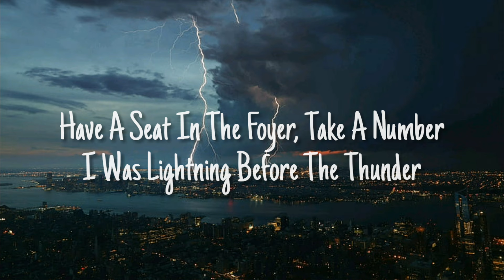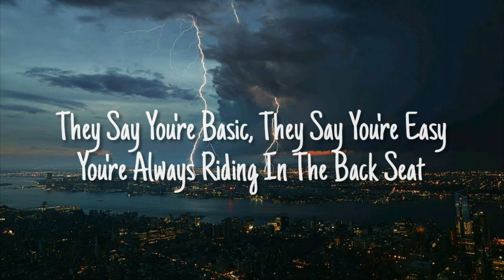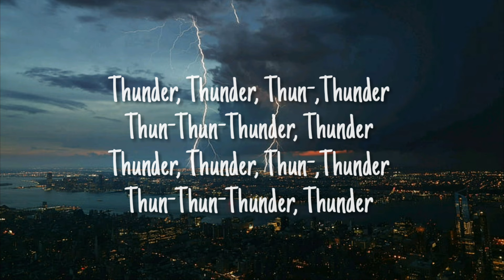Thunder (Lyrics) – Imagine Dragons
Lyrics :

And wanna leave my old life behind

Thunder, thunder
Thun-thun-thunder, thunder

Lightning then the thunder
Thunder, feel the thunder
Thunder, thunder
Thunder

Thunder
Thun-thun-thunder, thunder

Thunder